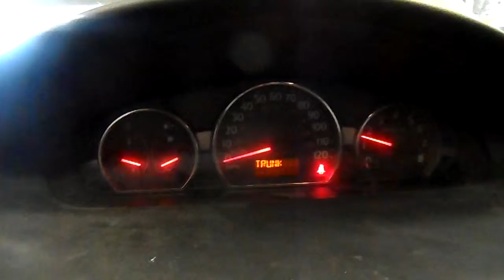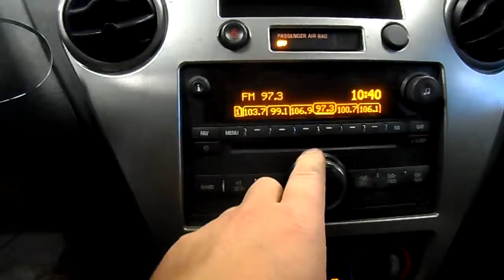14D0412 2007 SATURN ION LEVEL 2,2.2,A.T.,FWD,79855 MILES,MORRISON'S AUTO SALVAGE YARD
14D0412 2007 SATURN ION LEVEL 2,2.2,A.T.,FWD,79855 MILES,MORRISON'S AUTO SALVAGE YARD